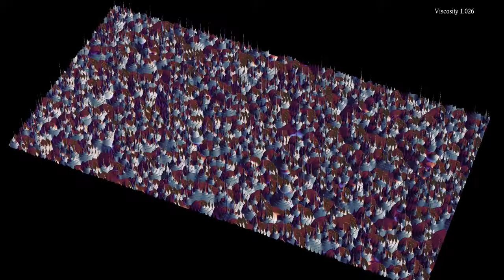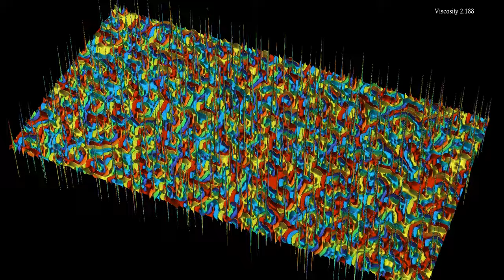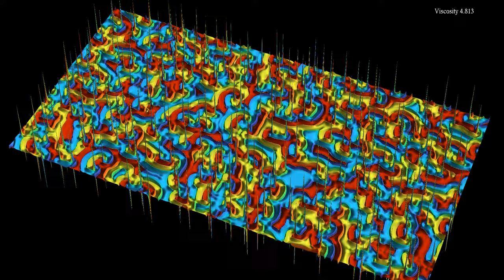Colliding spirals in the Rock-Paper-Scissors equation 4: phase and vorticity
This new episode of our series on colliding spirals in the Rock-Paper-Scissors reaction-diffusion equation with increasing viscosity shows two new visualizations, combining different information in the z-coordinate of the plot, and in the color hue:
Gradient of phase: 0:00
Vorticity and phase: 1:20
Both parts show quantities related to an angular variable, let us call it "phase", which roughly depends on the predominant chemical in the reaction. In the first part, the z-component shows the norm of the gradient of the phase, indicating how fast the phase changes in space. The hue depends on the direction of the gradient, as in the video
In the second part, the z coordinate shows the "vorticity" of the solution, see below for details. The vorticity diverges at the center of spirals, and allows to observe a few collisions of counter-rotating spirals, in which the spikes pairwise annihilate. The color hue indicates the phase itself, with red, yellow and blue representing locations where one of the three chemicals is predominant.
The reaction-diffusion equation is defined as follows. At each point in space and time, there are three concentrations u, v, and w of chemicals, that appear as red, blue and green in the video . Denoting by rho = u + v + w the total concentration, the system of equations is given by
d_t u = D(t)*Delta(u) + u*(1 - rho - a*v)
d_t v = D(t)*Delta(v) + v*(1 - rho - a*w)
d_t w = D(t)*Delta(w) + w*(1 - rho - a*u)
where Delta denotes the Laplace operator, which performs a local average, and the parameter a is equal here to 0.75 while D(t) increases from 0.05 to 5 in the course of the simulation. The terms proportional to a*v, a*w and a*u denote reaction terms, in which Red is beaten by Blue, Blue is beaten be Green, and Green is beaten by Red. The situation is thus similar to the Rock-Paper-Scissors game ), and there exist simpler cellular automata with similar properties, see for instance
To obtain the vorticity, the values of u, v and w are first converted into an angle, or phase with the following steps:
- divide u and v by the total density rho = u + v + w
- set x = (u - 1/3) + (v - 1/3)/2 and y = (v - 1/3)*sqrt(3)/2
- convert (x,y) to polar coordinates, the angular part defining the phase.
The resulting transformation from (u,v,w) to (x,y) is similar to a discrete Fourier transform with 3 modes.
The vorticity is then obtained by computing the curl (or rotational) of the gradient of the polar angle. For a smooth field, the curl of the gradient is zero. However, the curl has singularities where the gradient is not defined, as in the center of spirals. This allows to make the center of the spirals visible as peaks (I'm not sure where the other spirals come from, they may be due to round-off errors). In the course of the simulation, the viscosity parameter of the equation increases, making centers of vortices and anti-vortices (rotating in opposing directions) annihilate.

Color schemes: Part 1 - Twilight
Part 2 - Turbo, by Anton Mikhailov

The simulation solves a reaction-diffusion equation by discretization.